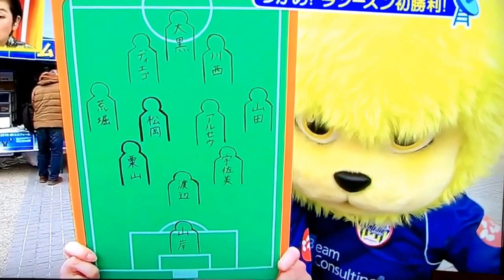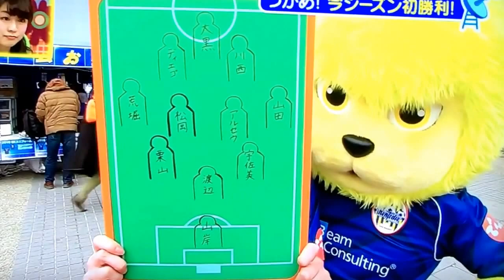やまがたちょいス NDソフトスタジアム(清水エスパルス戦)生中継 (2016.3.26)